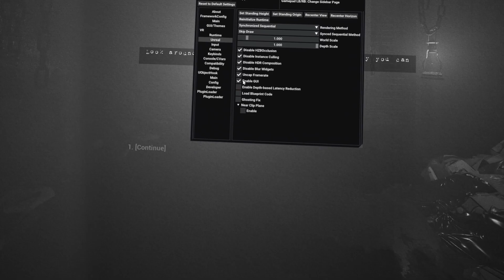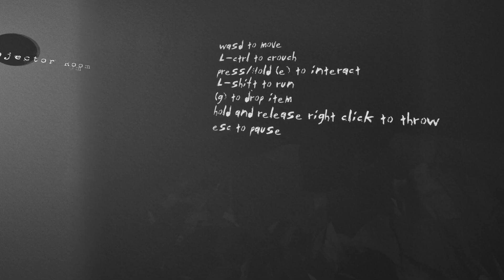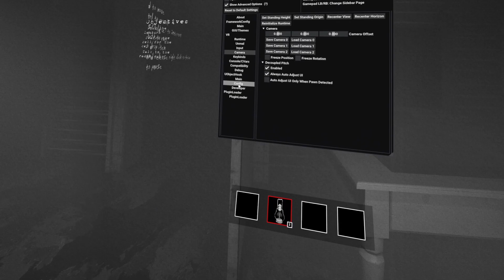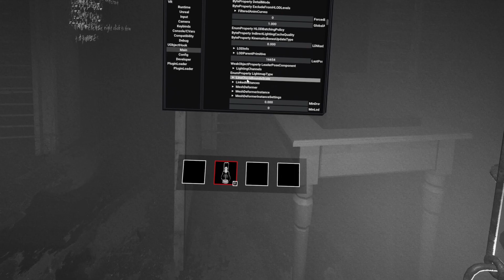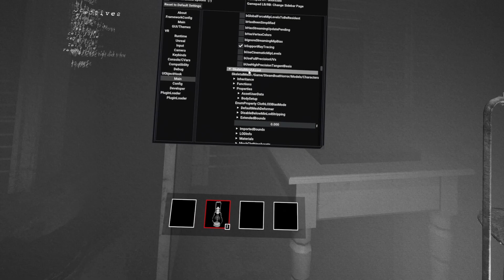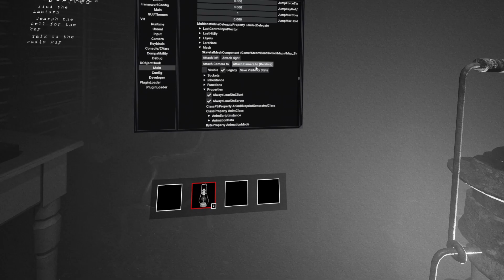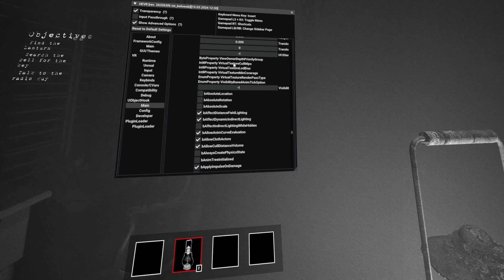Screamboat Willie VR (PCVR) UEVR FREE STEAM GAME!!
Do you LOVE Steamboat Willie? Great! He's in this game! Do you HATE Steamboat Willie? great! He's gross and scary and you are trying to dodge him and ultimately get away from him! So basically no matter what this game is for you!